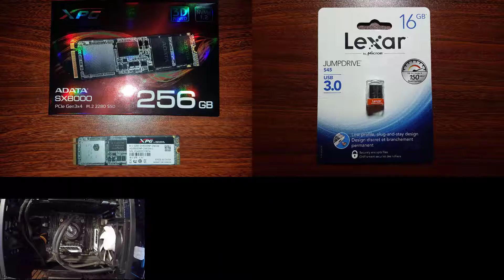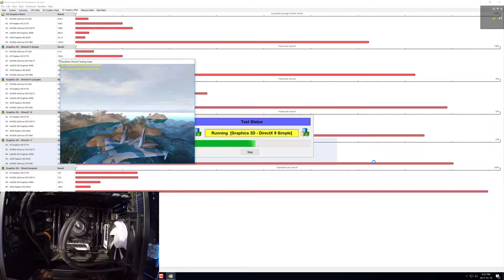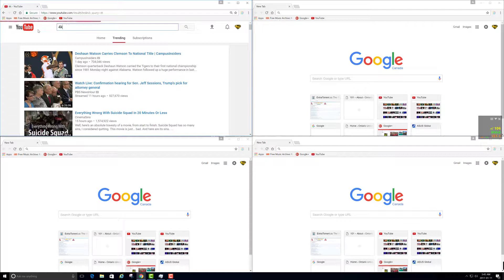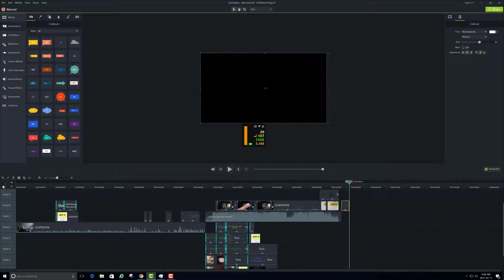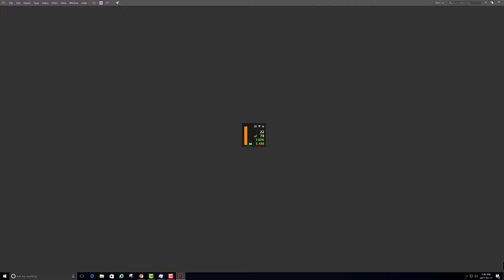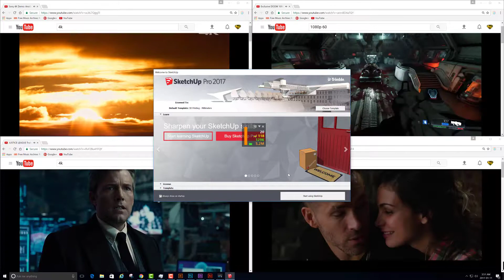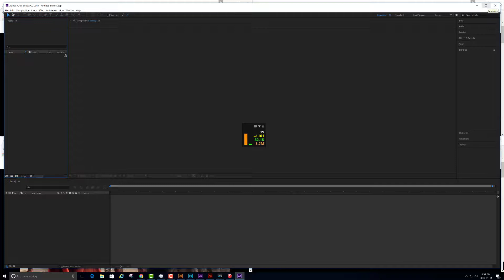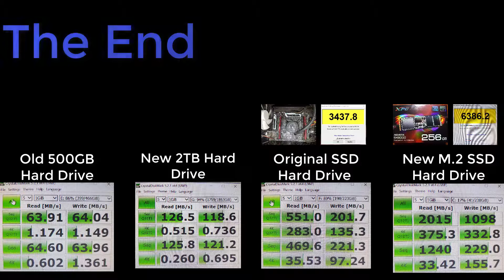2017 Test Results From My M.2 SSD & Ram Upgrades On My ASUS X99-A Motherboard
Hello all and welcome to my video where I Upgrade from a regular SSD to A M.2 SSD & Ram Upgrades On My ASUS X99-A Motherboard Before And After Scores... real time with commentary hope you all enjoy and suscribe & Like our channel